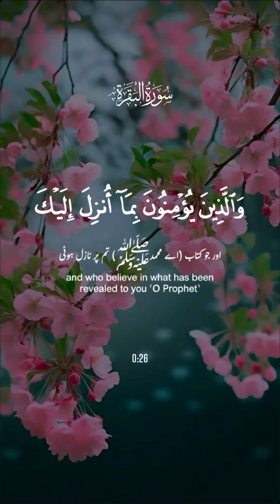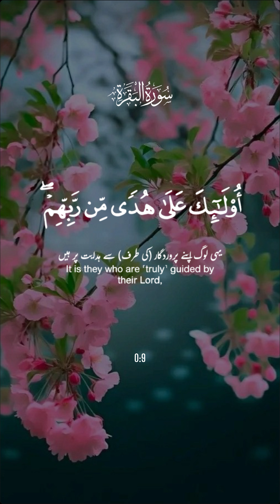কুরআন এমন একটি গ্রন্থ যেখানে সন্দেহের কোন অবকাশ নেই, সুরা বাকারা।